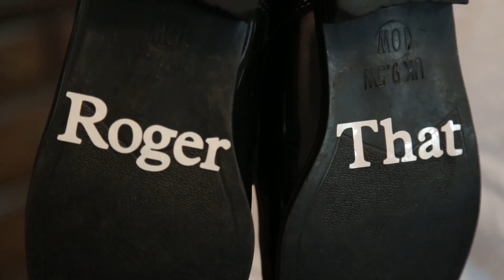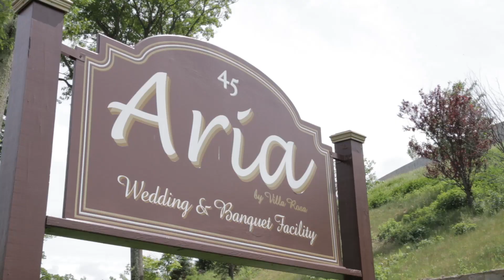Alyssa + Vincent | a Memorial Day Wedding Celebration | Short Preview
Elegance, class and beauty was all we could think about during yesterday’s Memorial Day wedding up at Aria. Our couple @alyssa and Vincent looked phenomenal. The weather was forecasted to rain all day, at times even heavy. Sure enough the rain came in during the morning but as luck would have it, the rain gods let up once we left our bride’s parent’s home. Couldn’t have asked for a better overcast day. Everything worked out amazingly and are super excited to share their short preview of how their special day unfolded. How about some love for this awesome couple!

Hair: Alyssa Lotto, Independent Stylist
Makeup: Marisa Corvi, Behind the Brush
Floral: Flowers by Lisa
Ceremony: Aria
Venue: Aria
Photography: NetMartin Photography
Entertainment: Local Motion Entertainment
Cinema: MV Film Productions